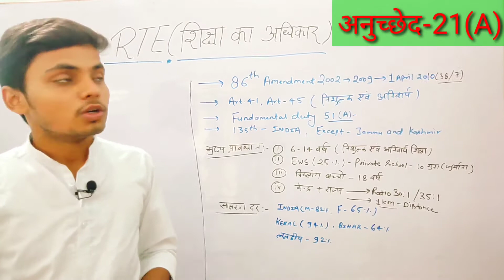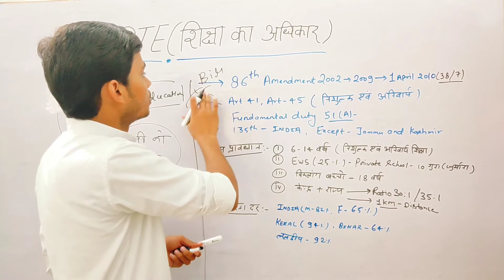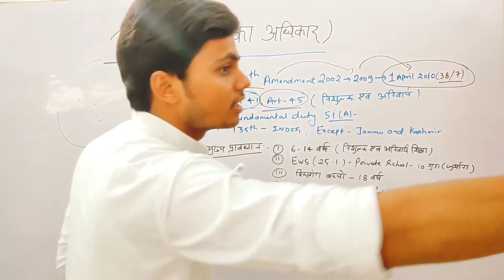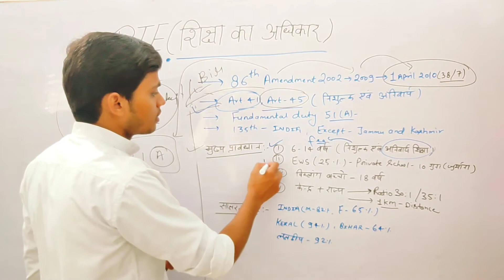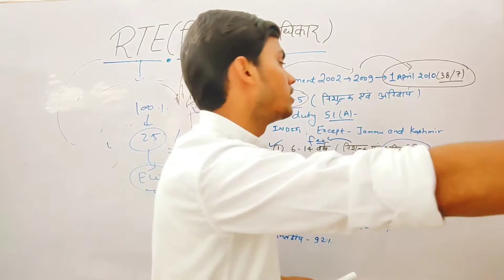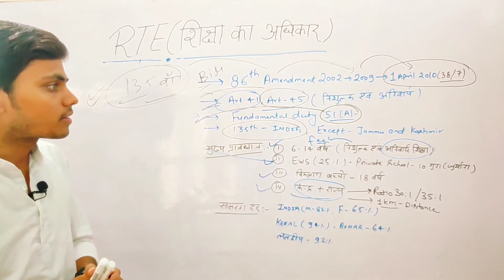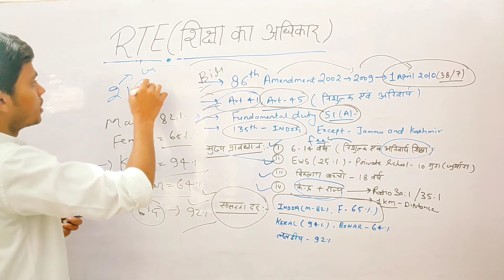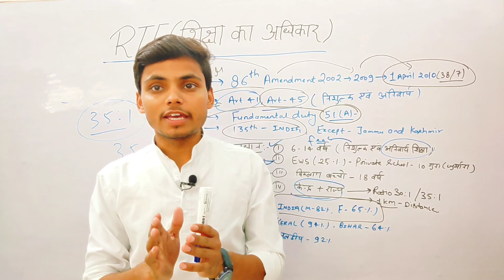शिक्षा का अधिकार अधिनियम-2009(अनुच्छेद-21(क),Right to Education Act-2009